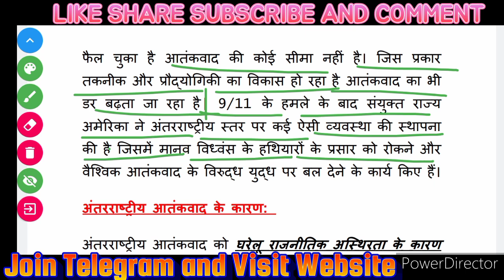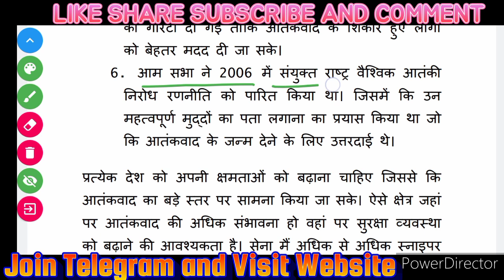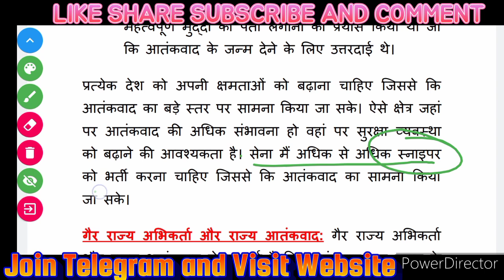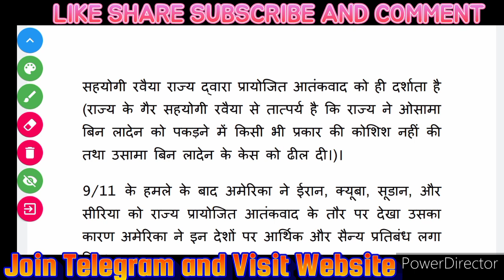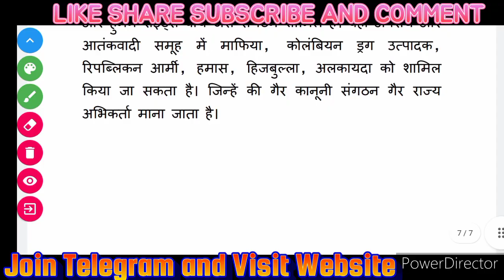DU SOL CBCS 6th semester Political Science | Globalization Unit 3 Part 3 अंतर्राष्ट्रीय आतंकवाद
most important video for 6-semester political science subject.

offline exam
BA program offline exam
do SOL

SOL DU BA 6th Semester Political Science Understanding Globalization

Join Our Telegram Channel for notes on your study. if the link is not working check another one.

➡️ Chapter Notes: Notes will be available next part of this chapter.

 👉👉👉👉  The_LCTyoutube  👈👈👈👈